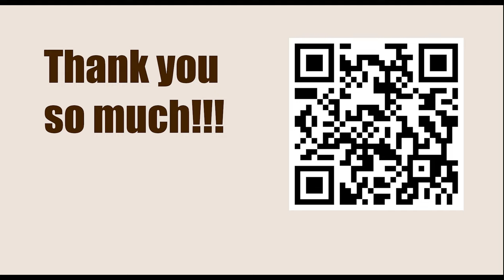Playing 1.d4 against Grunfeld Defence || B Chatalbashev vs N Fercec, 15th Croatian Open A, 2008